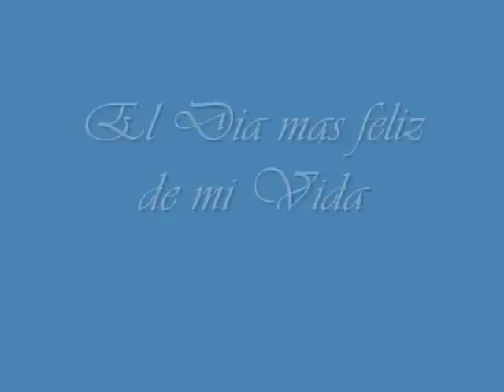EL DIA MAS FELIZ DE MI VIDA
Un dia muy hermoso para mi, Septiembre 1977 en el Parque Balboa de San Diego California. Muy bonitos recuerdos...algunos de nuestros seres queridos que compartieron nuestra alegria; ya se han ido pero la nostalgia me envuelve cuando pienso en ellos. El amor de mi vida y yo juntos para siempre.